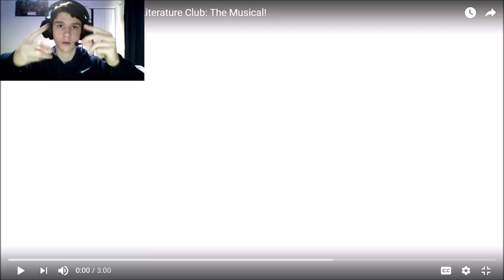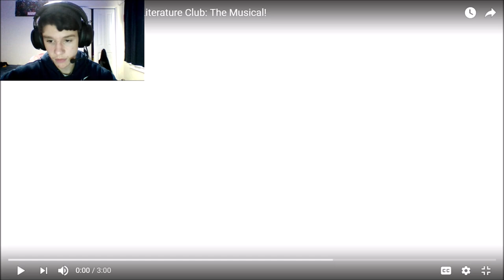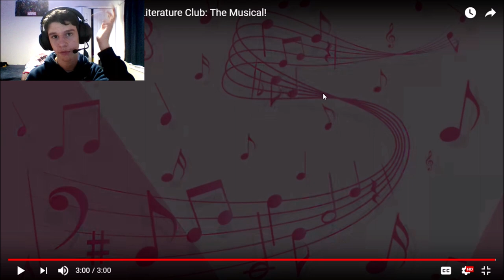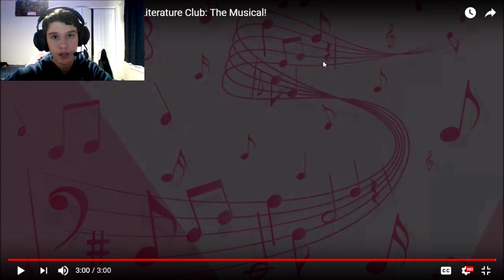LFN Reaction: DDLC the Musical (#1) - Ohayou Sayori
Who's that little guy at the bottom left of the thumbnail? That's Dexter! My signature FNAF OC. He originally was my channel icon, but then Blue came along (His link is down below) and made me an even better icon! For a while, he just stayed in my picture files, collecting dust, until I decided to make him a reaction icon! I originally also planned to have a separate reaction channel, but it would just be too confusing and whatnot (Plus I can only verify two channels with a single phone number),  so I decided to include "LFN Reactions" as my new series on this channel, regardless of reaction videos I've done in the past! So, have fun and enjoy my reaction video (as a side-note to the creator of the original video, I don't monetize reaction videos and always put your links down at the bottom there so you have nothing to worry about)!